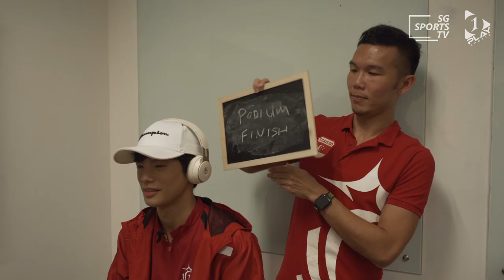Whisper Challenge: Lucas Ng vs Nurul Suhaila | Spotlight on TeamSG [s2 ep3]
Team Singapore Speed Skating captain and SEA Games Gold Medallist Lucas Ng takes on Silat World Champion Nurul Suhaila in the Whisper Challenge in a first ever edition AthletesGameShow !

In collaboration with TikTok Singapore, the Athletes Game Show is a monthly show segment that sees Singapore's elite athletes face off with each other in a series of online challenges.

'Spotlight On Team Singapore' is jointly presented by SG Sports TV and 1 Play Sports, hosted by Singapore sports presenters John Yeong and Duncan Elias.

+ Production Crew +
Producer - John Yeong
Asst Producer & Editor - Alex Tsui
Cameras - Alex Tsui & Muhammad Haziq